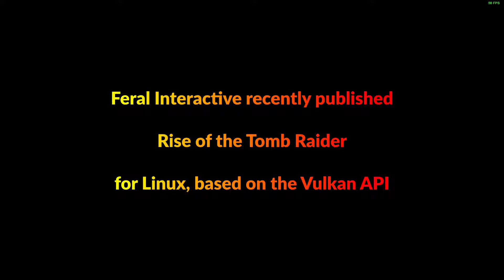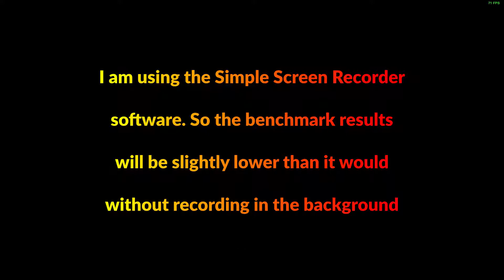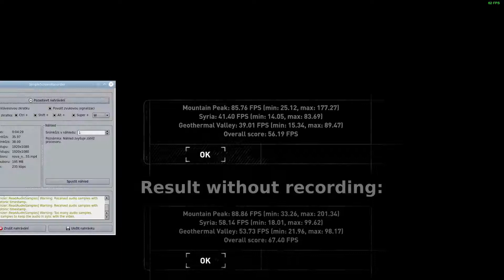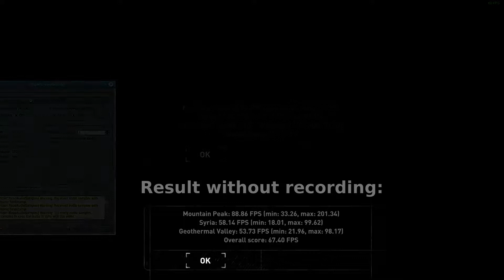Rise of the Tomb Raider for Linux on a potato - performing well !!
So, I wanted to demonstrate how well RotTR performs on Linux/Vulkan. I can't spot any performance disadvantage to its Windows sibling - maybe more on the contrary!

Unfortunately, there's some stutter in the video during the benchmark test. When not recording, RotTR plays absolutely smoothly - there's no stutter at all.

The benchmark was conducted on an old AMD FX-4100 CPU oc'd to 4.45GHz. The CPU is mated to a GTX-1060 3G graphics card, oc'd to 2.1GHz (GPU) and 9GHz (VRAM).

Nevertheless, the result is astonishing. With no GPU overclock the performance is about 3 to 5% lower.

RotTR pushes a 100% load on each of the four CPU cores. Better make sure to have an appropriate cooling system installed in your rig.

Again, the result is nothing short of astonishing and hopefully a hallmark of excellence for future Windows to Linux ports.

Very well done job by Crystal Dynamics and Feral Interactive.